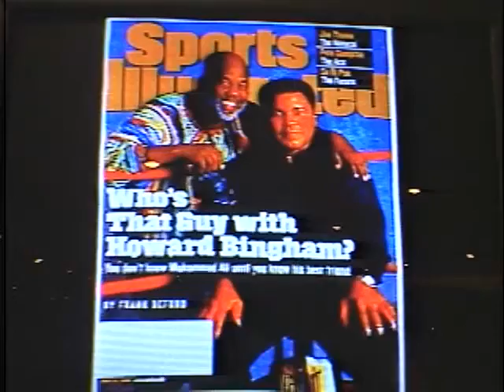Louisville Late Night Clips /A LLN305 Louisville Late Night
Featuring highlights from the Louisville Late Night TV Show!